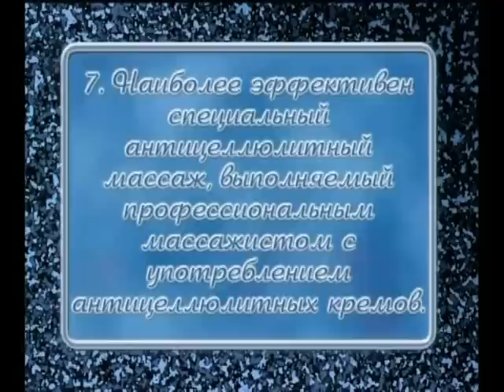Антицеллюлитный массаж. Фитнес ТВ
Профилактический массаж, помогающий поддерживать в тонусе кожу проблемных мест.
Помните, что только комплексная регулярная терапия будет успешна в борьбе с целлюлитом!
Канал посвящён макияжу, причёскам, фитнесу, массажу и другим бьюти-процедурам.

 Вы найдете множество профессиональных советов о том, как подобрать подходящий макияж, приготовить витаминную маску для кожи лица. Вы сможете незаметно для окружающих подчеркнуть свою природную привлекательность, или, при желании, кардинально изменить свой облик. Вы легко овладеете секретами парикмахерского искусства по укладке волос, созданию имиджа и стиля.  Также вы  узнаете о различных техниках массажа и упражнениях, которые помогут привести тело в хорошую физическую форму.

Канал будет интересен каждой женщине, которую волнует собственная внешность, и которая хочет ее совершенствовать.